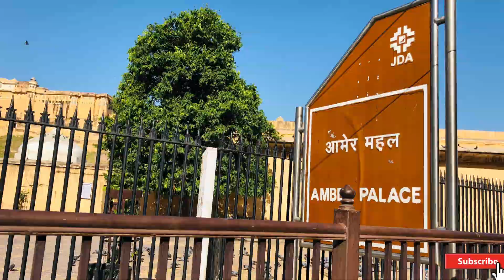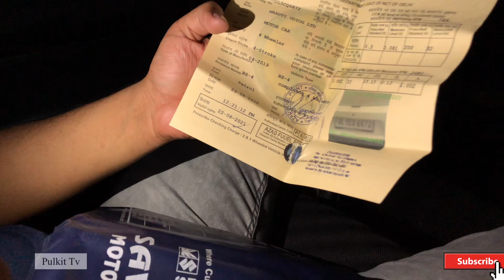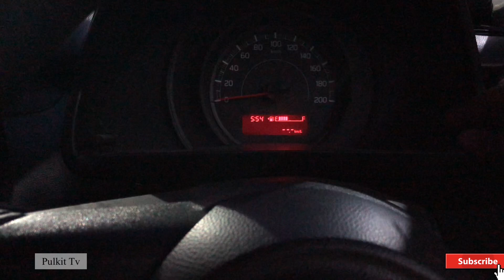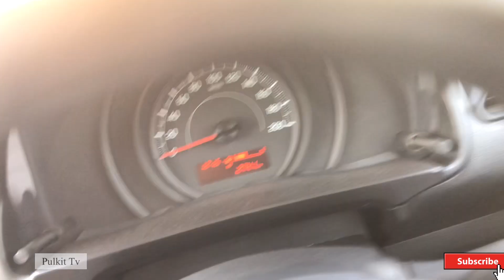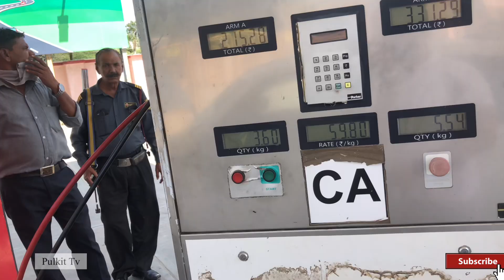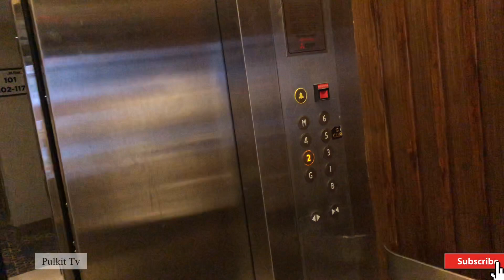Delhi to Jaipur | Road Trip ₹670 | New swift Mileage 33.2 | Budget Travelling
Mobile Gimble used :- DJI osmo 2